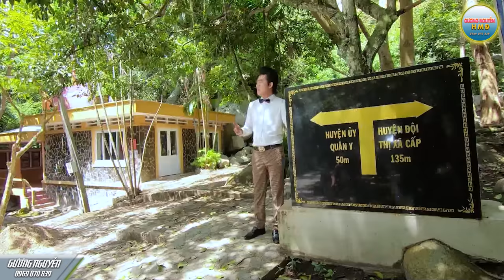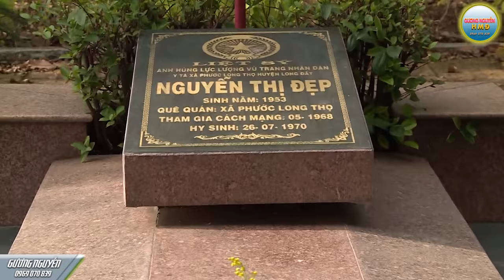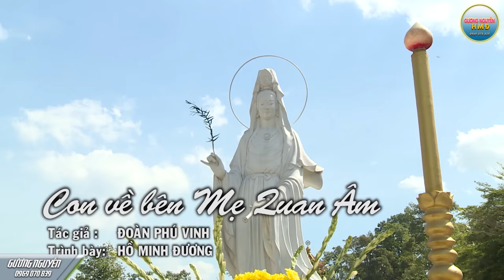HỒ MINH ĐƯƠNG ALBUM 6 | GIỌNG HÁT TRẺ NGHE MÙI NGỌT NGÀO DỄ NGỦ | 2021.